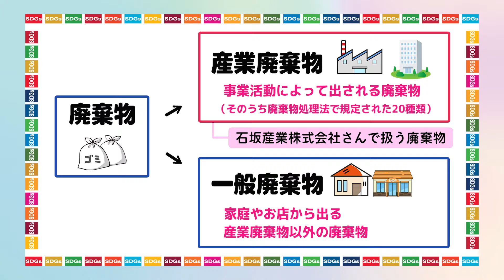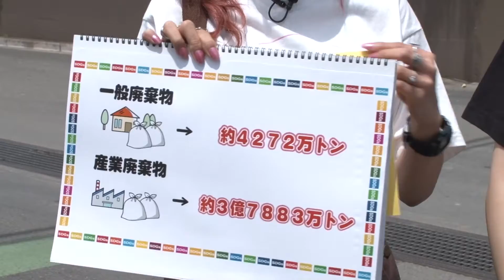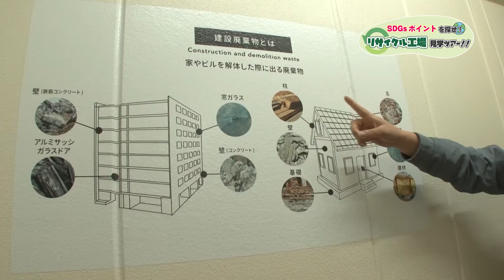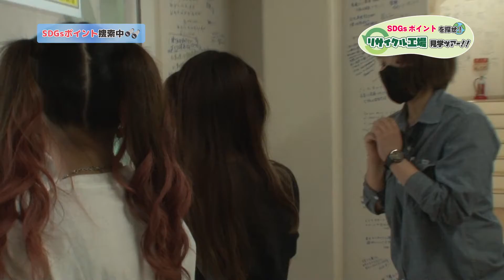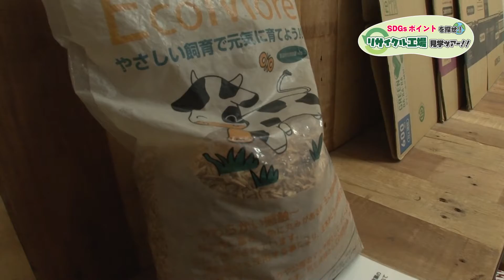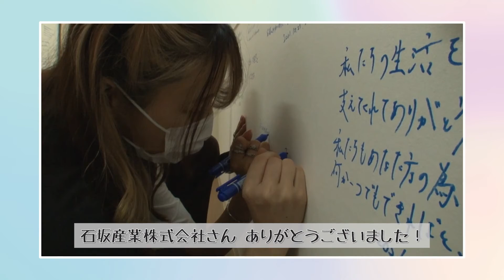SDGsポイントを探せ！リサイクル工場見学ツアー！！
産業廃棄物を取り扱うリサイクル工場にぶーちゃんとひなが潜入！
工場内のSDGsポイント探し対決を熱いバトルを繰り広げる！！
最後にはリサイクル工場では考えられない、まさかの光景が！？

ぶーちゃんとひなのYouTube初コンビにもご注目♡

‹各種音楽ストリーミングサービスにて楽曲配信中›
(Apple Music、Amazon Music、Spotifyなど)

◆6th Single「愛はきっと負けない」ご購入＆各配信サイト
★4th Single　ココロリップル　ご購入＆各配信サイト
★3rd Single　Break Through　ご購入＆各配信サイト
★2nd Single　プラスチックの恋。　ご購入＆各配信サイト
★1st Single　HOME PARTY　ご購入＆各配信サイト
CoCoLo♡RiPPLe（ココロ♡リップル）…佐倉春来（はるく）、七森ひな（ひな）、星宮天音（あまま）、筒井陽美（ぶーちゃん）、葉山ゆず（ぽんちゃん）、清水ゆな（ゆな）、竹山かおる（かおるん）の7人からなる、地球を救うためSDGsを伝えるアイドルグループ